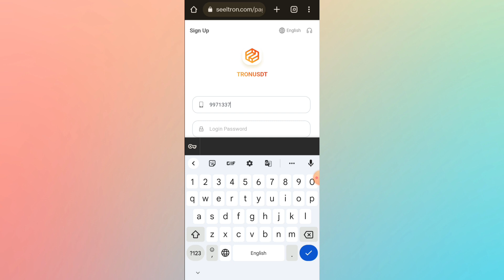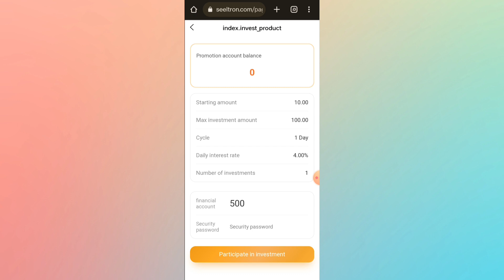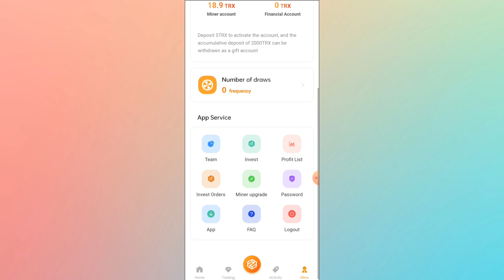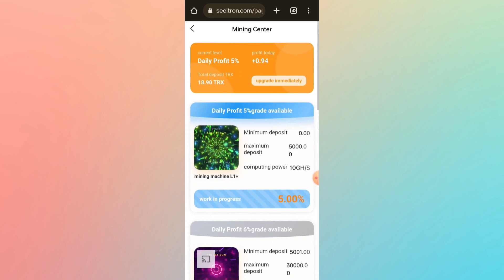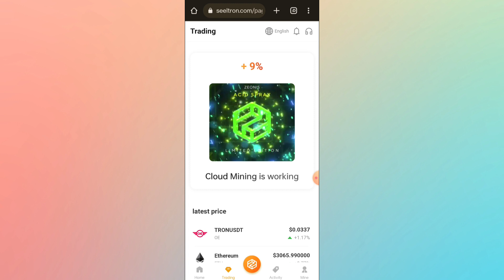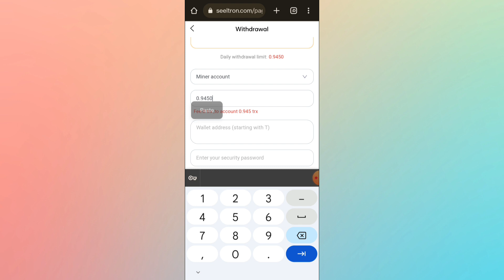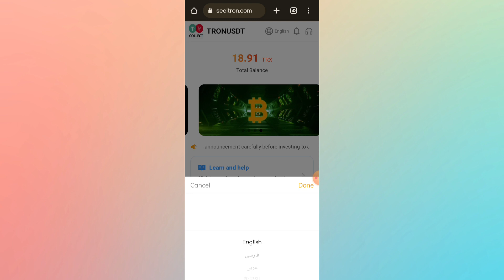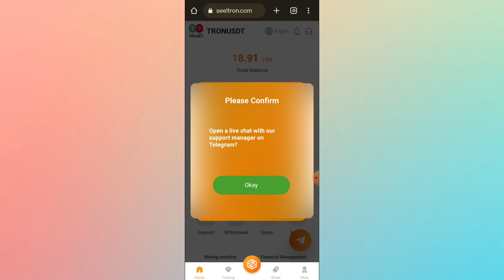2022 New trx Mining | Latest TRON Mining Site | With Withdrawal Proof | You Can Really Make Money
COOLECT USDT is the UK branch of USDT (Tether), responsible for global mining operations and fund management. The company sincerely invites global partners who are
interested in cryptocurrencies to share the market dividends brought by blockchain technology and learn more about the company. Please log in to the UK Government
Enterprise Database:
Enter company name (COLLECT USDT LTD) or number (14074906)

Deposit more than 500001TRX, the daily income is 22%

Financial account investment income ratio:
1-day cycle financial product with a daily yield of 4%
5-day cycle financial product with a daily rate of return of 4.5%
15-day cycle financial product, with a daily rate of return of 6%
30-day cycle financial product, with a daily rate of return of 9%
60-day cycle financial product, with a daily rate of return of 12%
90-day cycle financial product, with a daily rate of return of 15%
180-day cycle financial product, with a daily rate of return of 22%